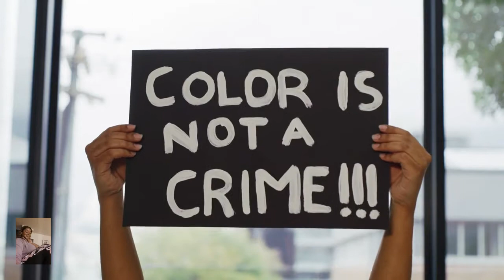Official Prisoner Symone ~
Seems everyone that's supposed to be on our side is working against us. Could we please resolve. We make our videos. One day we'll get to the real ones. Stick with us, College fees makes so much unaffordable. lol